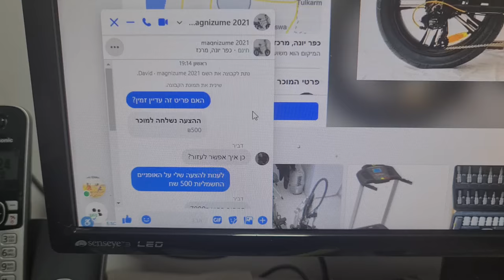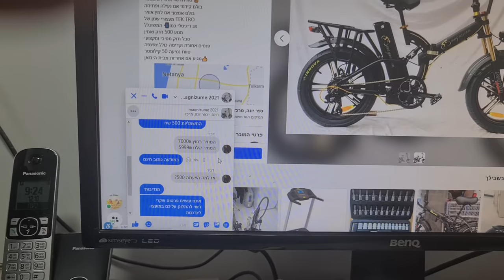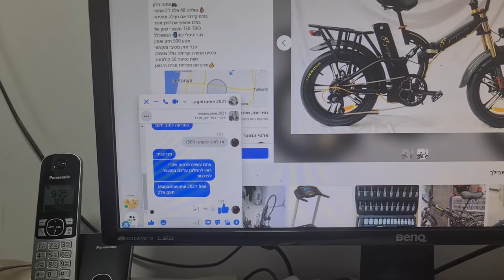פרסום שקרי בפייסבוק